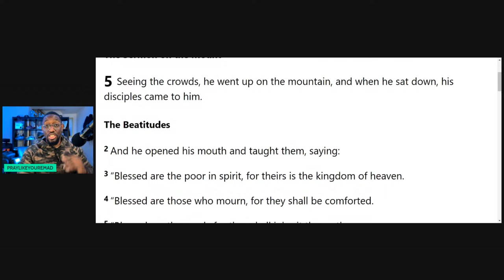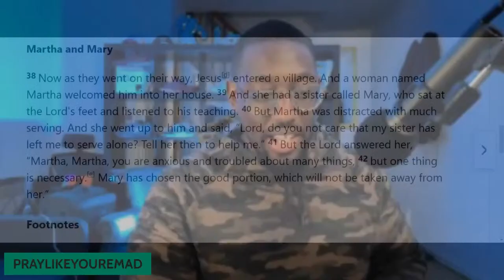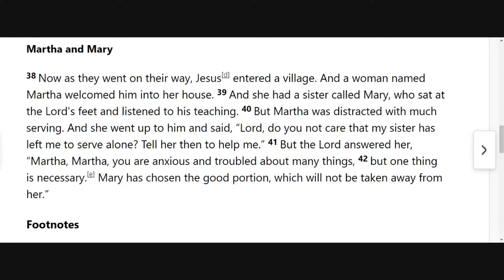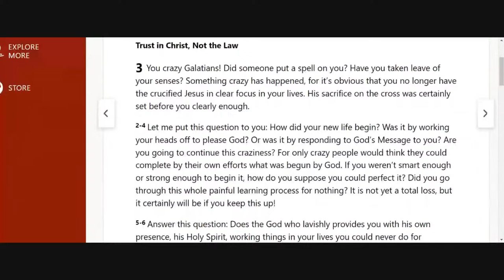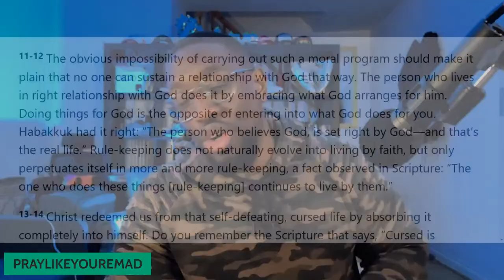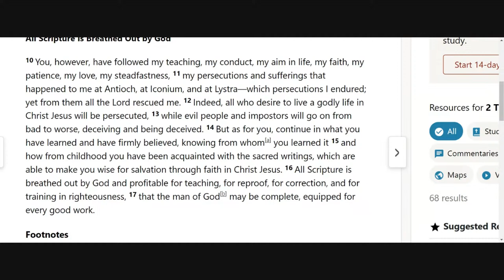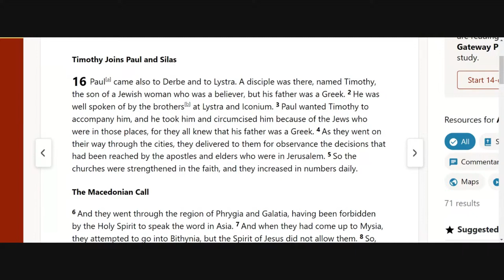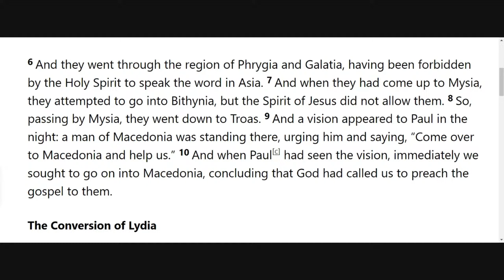RWG EP8 | HAVE YOU EVER HEARD THE VOICE OF THE LORD? | W MIKE BOATENG